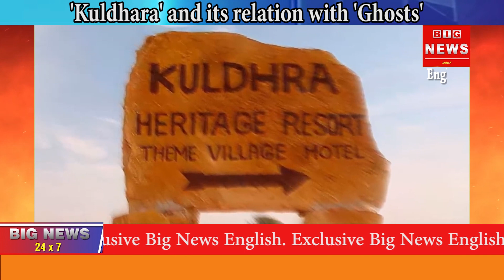Haunted Kuldhara," Rajasthan Village Has A Tale To Tell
Kuldhara, Rajasthan: Situated around 18 km south-west of Jaisalmer in Rajasthan, Kuldhara is an abandoned village since the early 19th century.